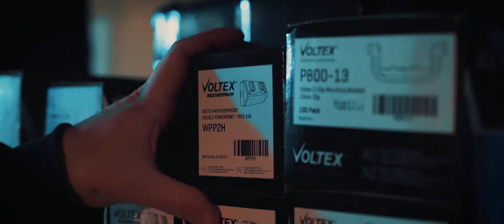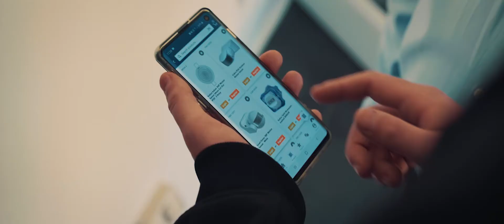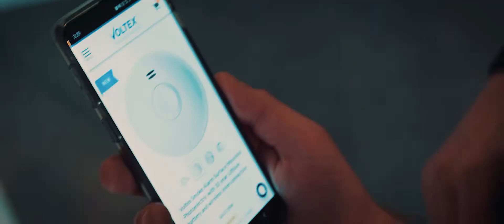Voltex App AD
The new Voltex ordering app is here!
Install it now for a faster, simpler ordering!